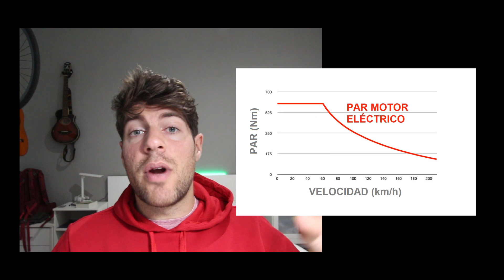10 VENTAJAS DE UN COCHE ELÉCTRICO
¿Qué implica tener un coche eléctrico? ¿Funcionamiento del motor, eficiencia, parkings, seguros, emisiones?